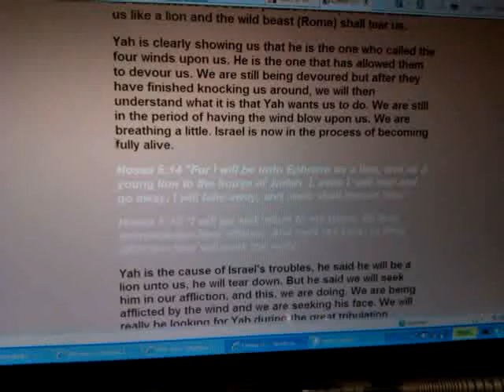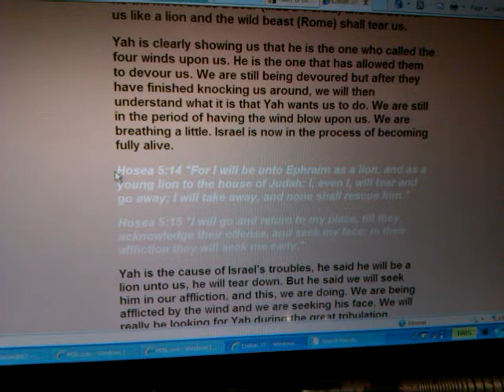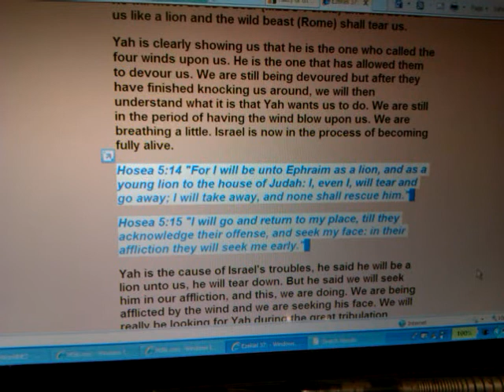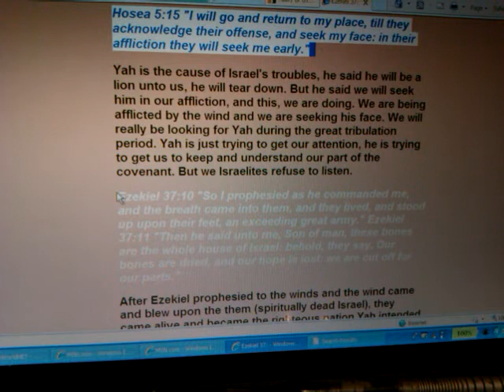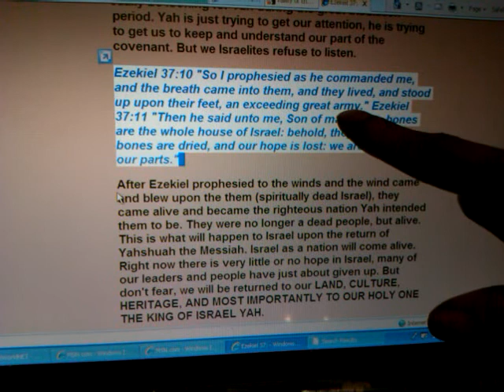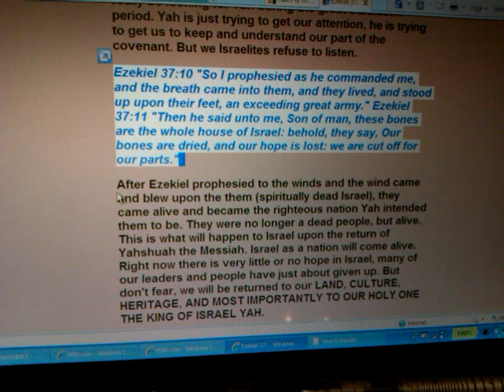Pt3 VALLEY OF THE DRY BONES: The Conditions That Face Black People in the Americas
In This Video: Ras Iadonis/ Wendim YADON address and reveals VALLEY OF THE DRY BONES: The Conditions That Face Black People in the Americas - Pt1, 2 and 3 plus additional overflow reasonings...

Yah prophecy Jah "Rastafari Movement (Religion)" Hebrew Torah Holy Bible Beta Israel Ethiopian Black Hebrews Ezekiel 37 Rudolph R. Winsor VALLEY OF THE DRY BONES Hip-Hop Dead Cult Culture occult "skull & bones" freemasonry nwo slavery lost sheep psychological generational curses Deuteronomy 28 Ras Iadonis Tafari Wendim YADON lecture revelation Conditions That Face Black People in the Americas United States 2012